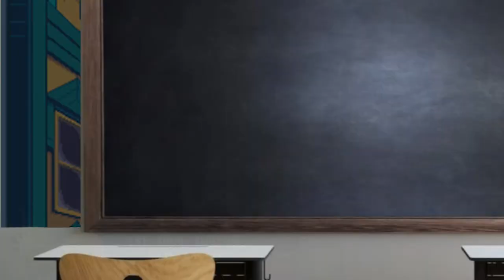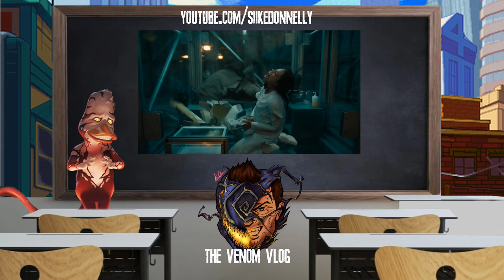Venom Vlog #624: My St. Estes Theory